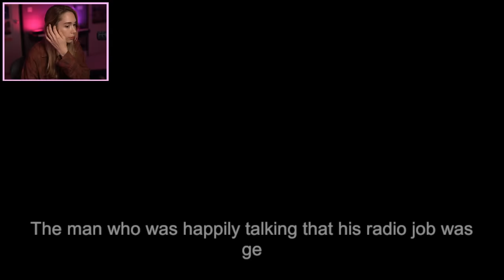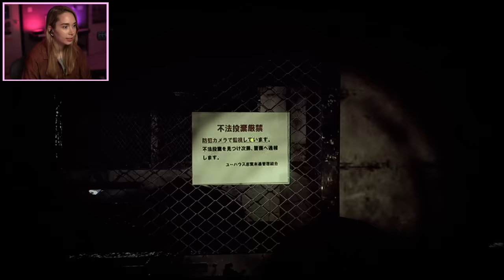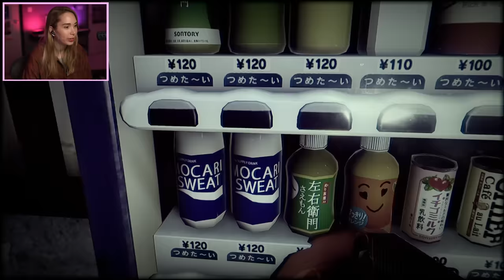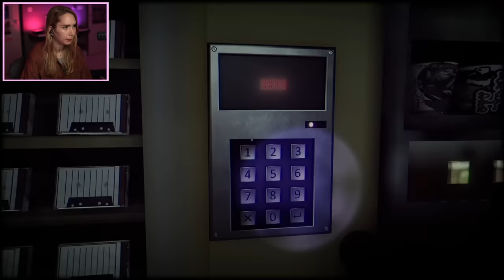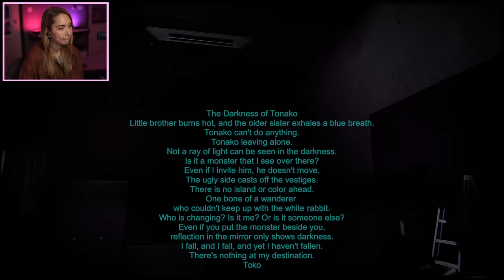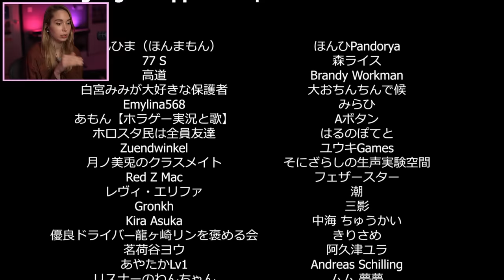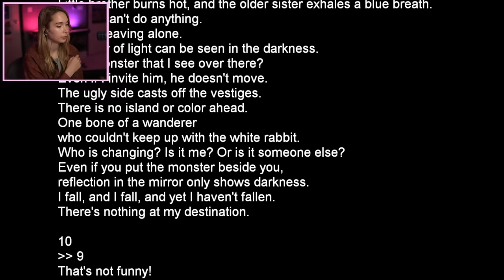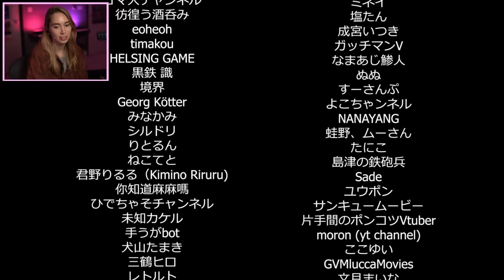The Radio Station | 深夜放送